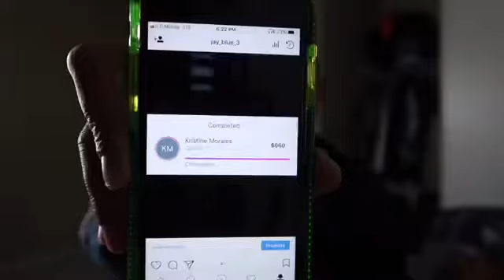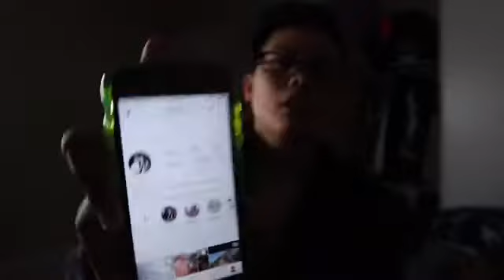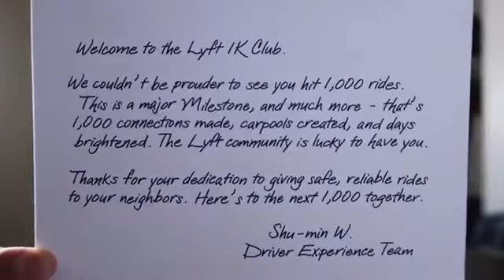BECOMING A LYFT DRIVER WAS ... 🤔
If I didn’t talk about it too much, I do give half of my referral money to the person who signs up for Lyft & uses my code.

Visit us @ jayblue__27 for PRANKS & CHALLENGES
Visit out Vlog Channel @ J&D Logic Nation
Portrait Designer: ISLANDWOODZ
Lyft Code: JAY10574